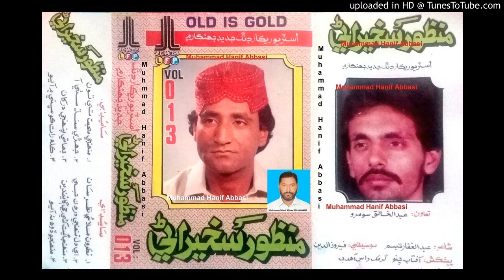Ae Dil Tunhinje Dardan Ji Kadahin Ta Dawa (Manzoor Sakhirani LFP Volume 013) Lyrics AG Tabbasum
Follow on Snack ID : HanifAbbasi549 Ae Dil Tunhinje Dardan Ji Kadahin Ta Dawa (Manzoor Sakhirani LFP Volume 013) Lyrics AG Tabbasum (Muhammad Hanif Abbasi 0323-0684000)